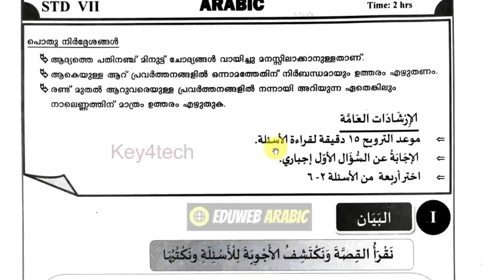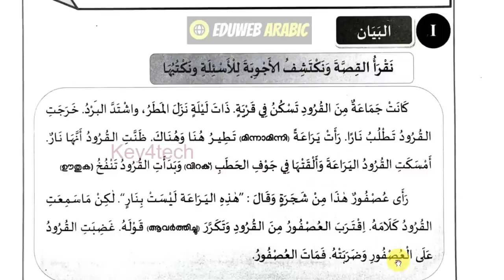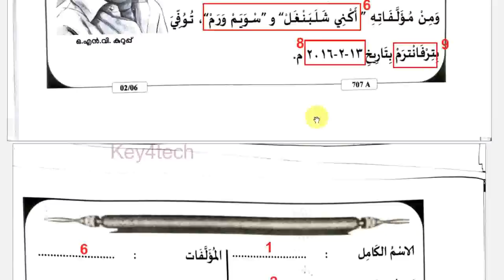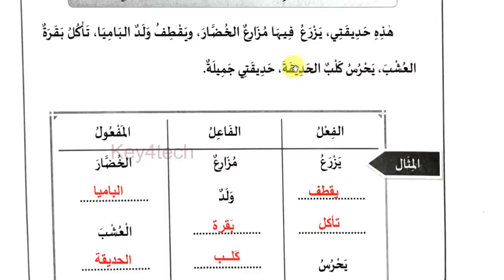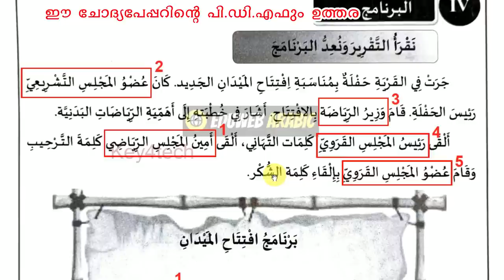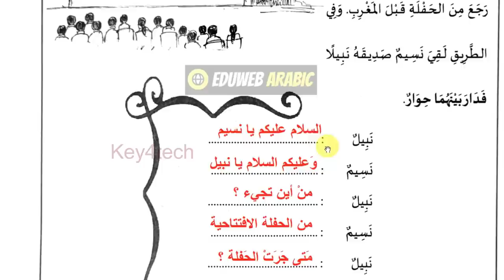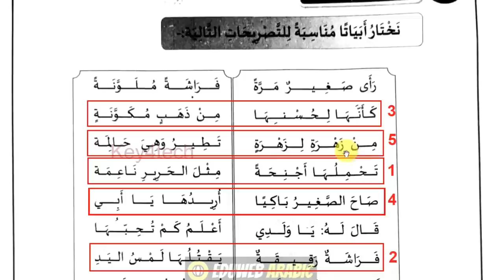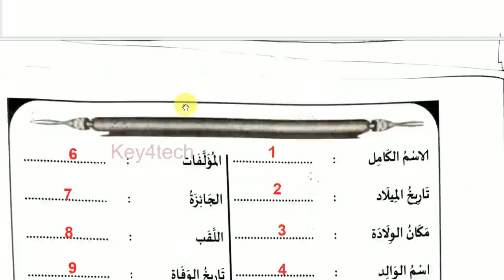Class 7 Arabic Annual Exam - 2023 | Question Paper with Detailed Answer Key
Prepared by
Jaleel Master

7th class arabic important questions
7th class arabic notes
7th arabic annual exam question paper 2022
7th arabic annual exam question paper 2023
7th arabic christmas exam question paper 2022